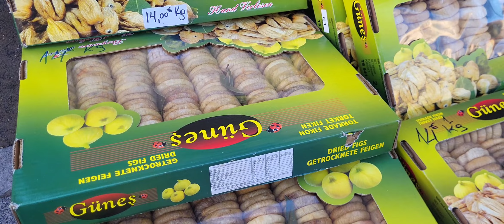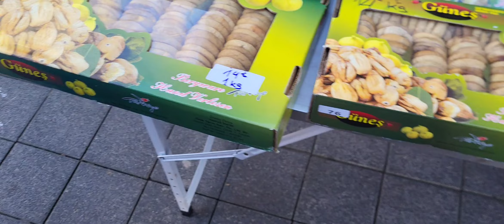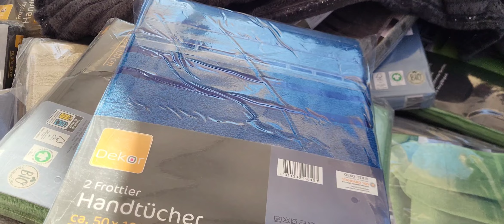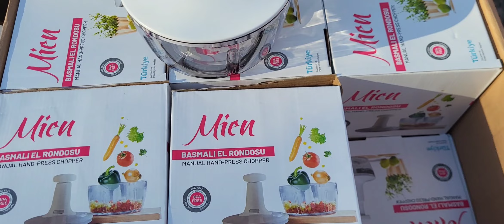أكبر فرحة في تاريخ زماني❤️ كبر بيا الله إكبر بيه جولة في سوق هميزات خطيرة عينت راسي ادبزت في سوق🤯